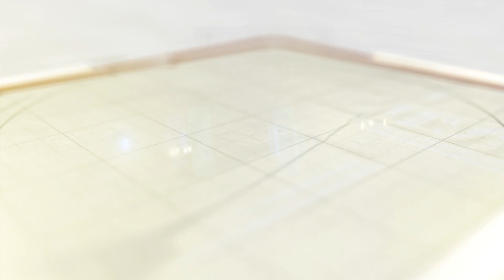વડસર વિશ્વામિત્રી નદીમાં સગીરાના મોબાઇલની શોધ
વડોદરાના ભાયલીની ઘટનાને લઈને તાલુકા પોલીસ દ્વારા આરોપીને સાથે રાખીને ફાયર બ્રિગેડના લાસ્કરોની મદદથી તે મુદ્દામાલ રિકવર કરવાની કવાયત હાથ ધરવામાં આવી છે.